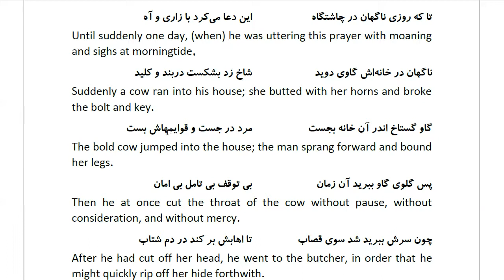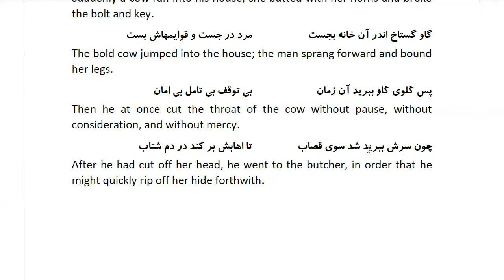Masnawi Rumi: In Farsi with English Translation: Part 344: How a cow ran into the house